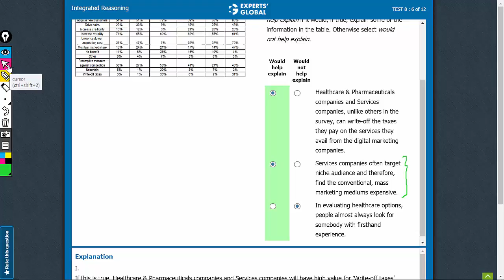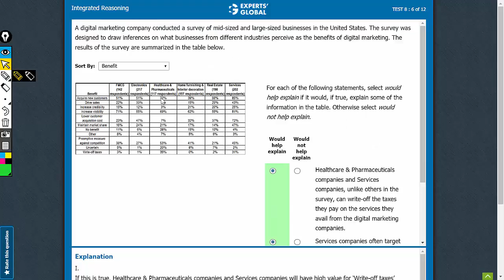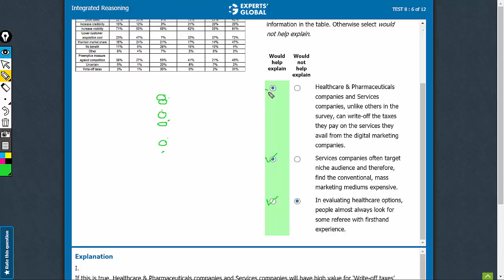A digital marketing company conducted a survey of mid-sized | Experts' Global GMAT Prep | AKTO8#